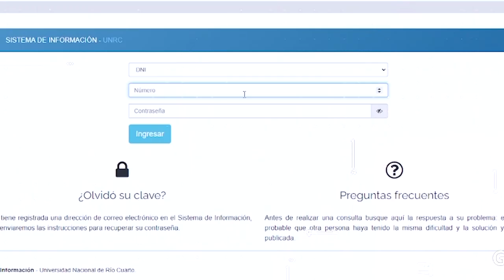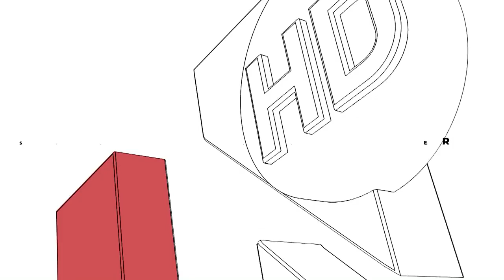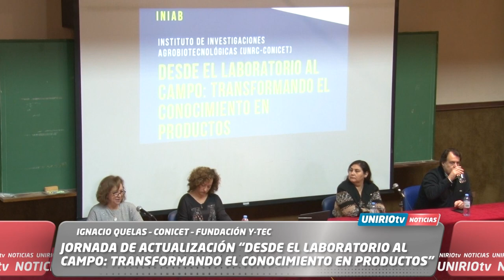UNIRIO TV NOTICIAS 31 05 2023